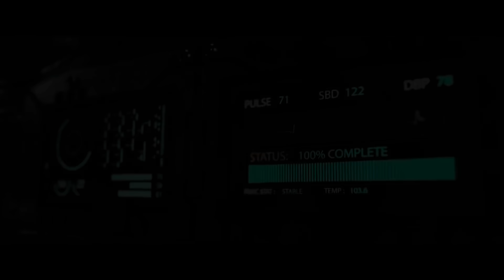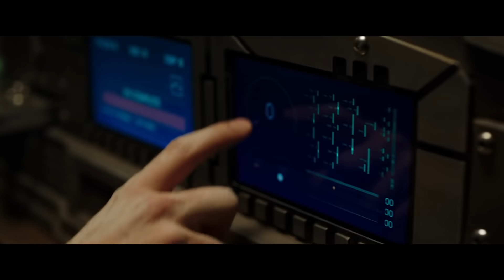Replicas - Movie Review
Chris Stuckmann reviews Replicas, starring Keanu Reeves, Alice Eve, Thomas Middleditch, John Ortiz. Directed by Jeffrey Nachmanoff.